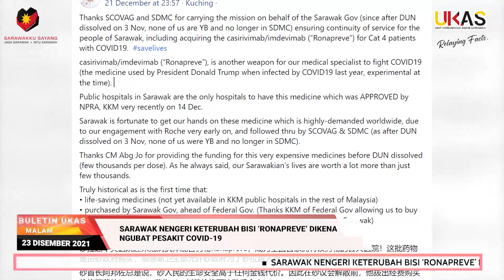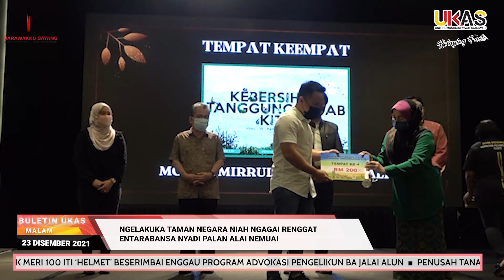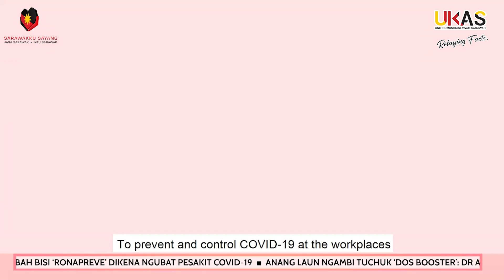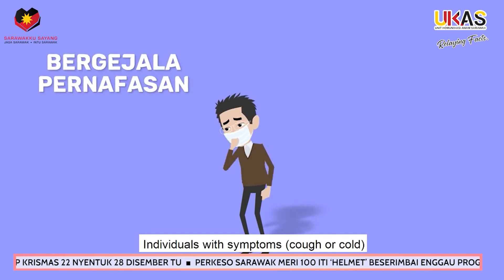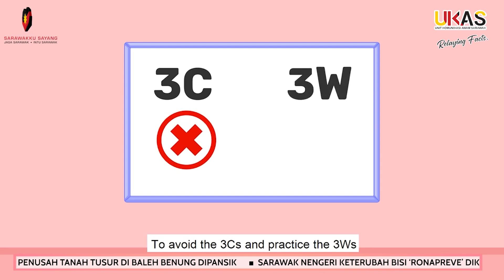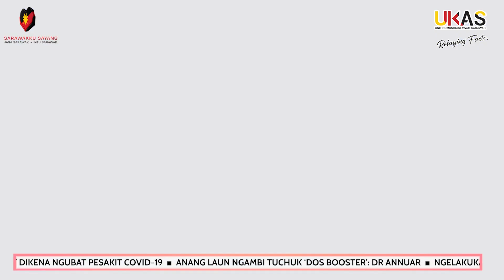BuletinUKAS IBAN EDISI MALAM 23 DISEMBER 2021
1.Sarawak Nengeri Keterubah Bisi ‘Ronapreve’ Dikena Ngubat Pesakit COVID-19
2.Anang Laun Ngambi Tuchuk ‘Dos Booster’: Dr Annuar
3.Ngelakuka Taman Negara Niah Ngagai Renggat Entarabansa Nyadi Palan Alai Nemuai
4.Op Krismas 22 Nyentuk 28 Disember Tu
5.PERKESO Sarawak Meri 100 Iti ‘Helmet’ Beserimbai Enggau Program Advokasi Pengelikun Ba Jalai Alun
6.Penusah Tanah Tusur Di Baleh Benung Dipansik